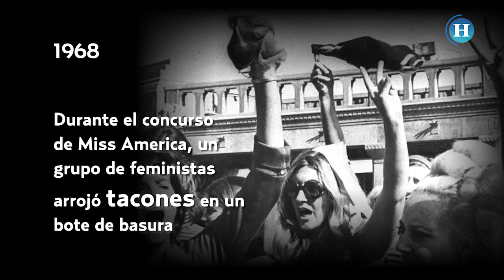Adiós a los tacones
Las tendencias son siempre un indicador de lo que las mujeres viven a nivel social, económico y político. El auge de la ropa deportiva es un claro mensaje de que actualmente ellas prefieren la comodidad por encima del glamour